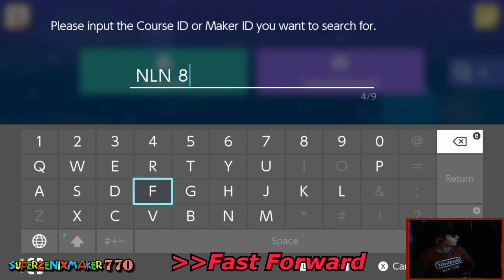THWOMP COMPETITION ENTRY #1 - The Tyrannical Thwomp's Tower by Shyguy64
This is the first level entry for my Thwomp Competition contest I had in my SMM2 Discord Server. Had a lot of fun with this! Creative Thwomp Boss fight and level presentation over all!

NEXT EPISODE WILL BE PLAYING CELADON'S LEVEL! :D

ShyGuy64's Thwomp Level ID: NLN-8X5-V5G